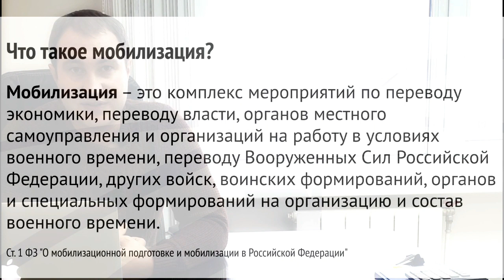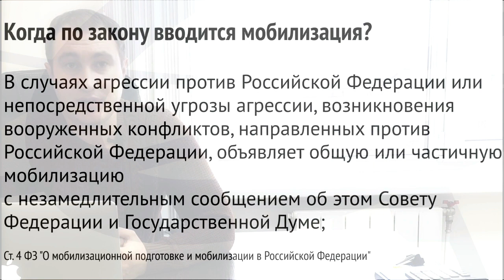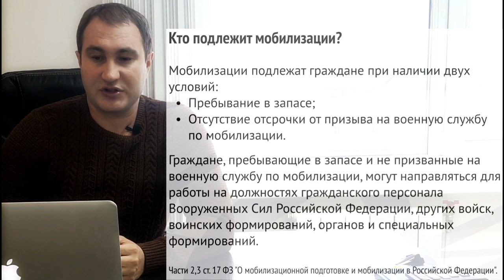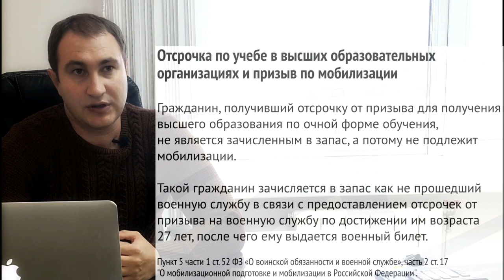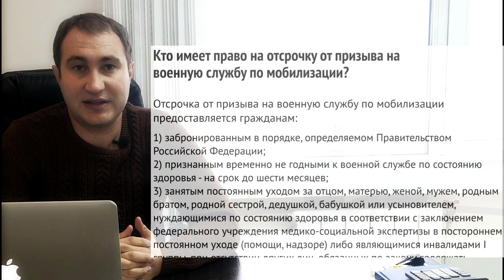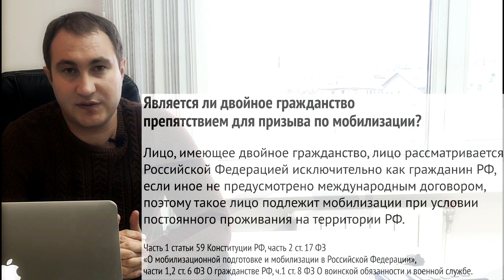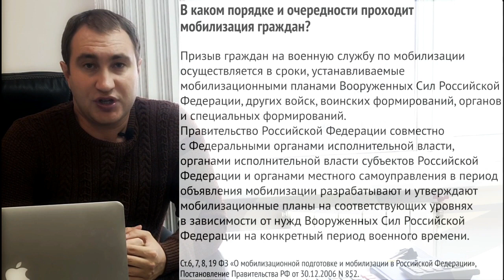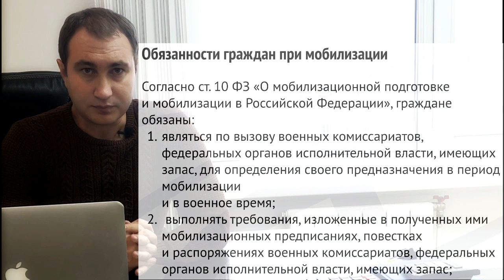Мобилизация. Повестки. Как обжаловать решение о мобилизации. Ваши законные права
Сегодня в выпуске расскажем о том, какие права у Вас есть, можно ли не получать повестку? Что будет если получил ее и не пришел в назначенное время? Можно ли обжаловать решение о вашей мобилизации? Где граница уголовки, а где административки?

Для более подробной консультации звоните или пишите нам!
✅ Телефон «Юридический омбудсмен» - 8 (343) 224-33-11

Если все же Вам нужно сопровождение и более полная консультация -обращайтесь за помощью к нашим юристам.